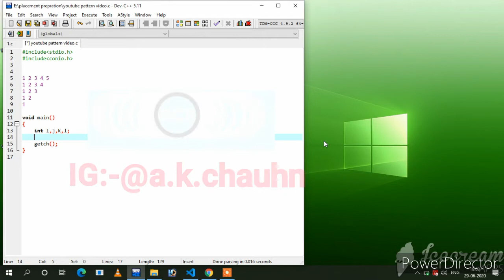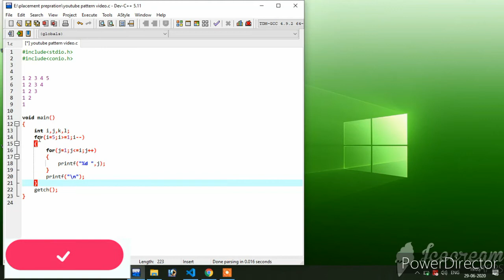C Program to Print Star Pattern - 7 | Star Pattern Programs in C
In this Pattern Printing Video Tutorial in Hindi using C Programming Language, you will learn to print star patterns in C Programming Language with an explanation.
Here you will find the solutions for all the pattern program questions in a c programming language. In this video, I have explained everything you need to know as a beginner.

⭐ pattern programs in c:-

✅ C Project

What is star pattern in C?
How do you make a star in C?
How do you solve a star pattern problem?
How do you make a star pattern?
What is Fibonacci series in C?
What is the best definition of pattern?
Print star pattern in C using for loop